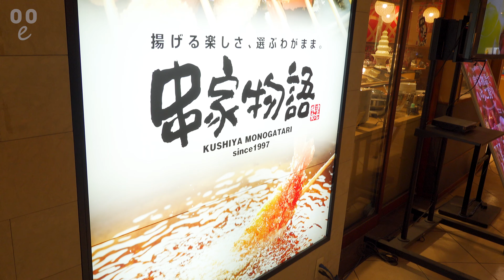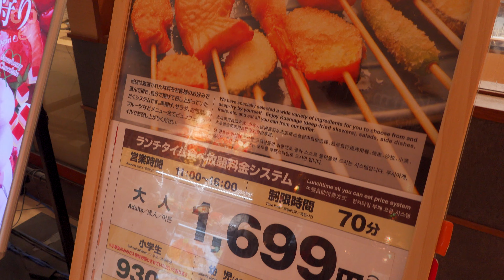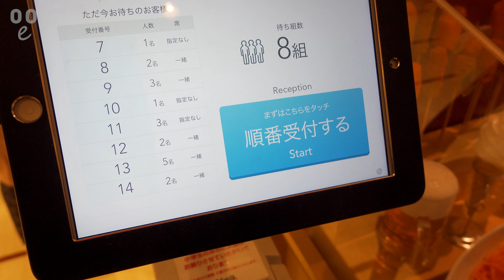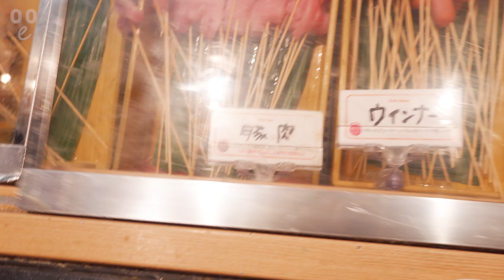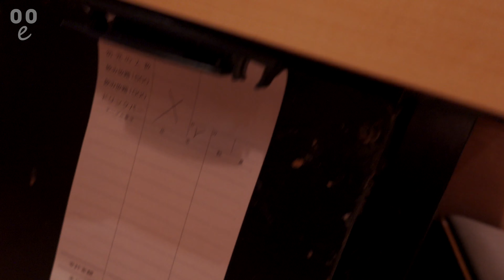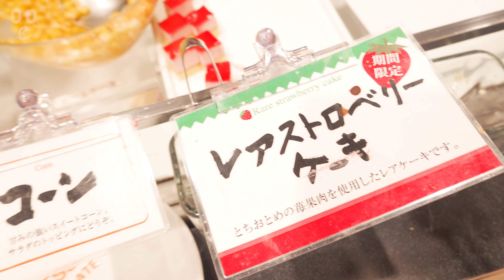★3 Kushikatsu KUSHIYA MONOGATARI 무한리필 셀프 쿠시카츠 쿠시야 모노가타리 오사카 맛집 Japanese Food 串カツ串家物語 [4K] 일본 먹방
Japanese Kushikatsu
KUSHIYA MONOGATARI
= 1868JPY